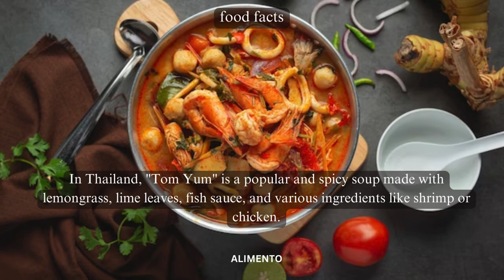💥🤯 Tempting Tom Yum: Part 94 | Alimento's Culinary Odyssey 🍜✨ | Embark on a Flavorful Journey! 💢⁉️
🍜 Welcome to Alimento! Part 94 of our Food Facts series is an enticing journey into the world of Tom Yum – a culinary delight celebrated for its bold flavors and aromatic spices. Immerse yourself in the tempting allure of Tom Yum, where each sip tells a tale of culinary excitement. From the pot to your bowl, join us for a gastronomic exploration through the rich and flavorful world of Tom Yum sensations! 🌐🍜

🎥 In this episode, we'll guide you through the artistry of Tom Yum, exploring the meticulous process of creating the perfect broth, the variety of ingredients that contribute to its unique taste, and the cultural influences that have made this soup a symbol of Thai culinary excellence. As we delve into the heart of Tom Yum, you'll gain insights into how it has become not just a soup but a symphony of flavors, a comfort dish, and the joy of savoring a bowl that's both invigorating and globally beloved. 🍽️🌍

🍃 Whether you're a Tom Yum enthusiast or simply curious about global cuisines, this video is your guide to appreciating the diverse flavors and traditions that define this Thai classic. From the first spicy slurp to the last aromatic spoonful, each serving embodies the spirit of a culinary journey that invites you to relish the richness of tastes. 🍜🌍

Subscribe to Alimento and hit the notification bell to stay updated on our upcoming culinary explorations, where we continue to uncover the rich tapestry of flavors, traditions, and stories that define various cuisines. From classic dishes to contemporary delights, our channel is your passport to savoring the diverse tastes that make up the culinary world. 🌍🍜